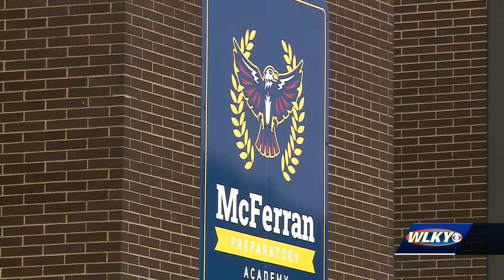Partnership between JCPS and VisionWorks helping students see clearly